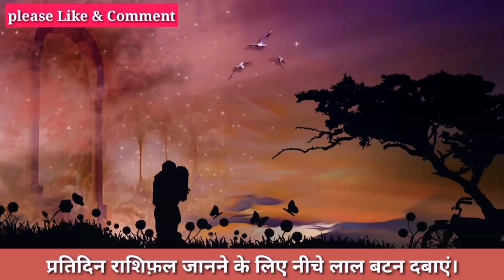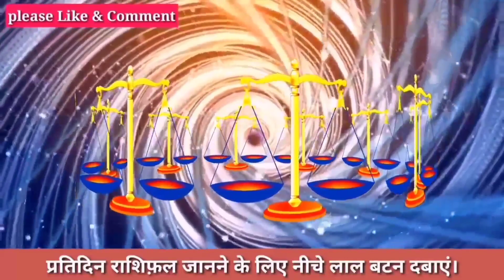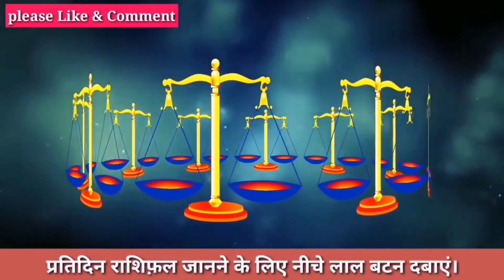तुला राशि 18 जून तैयार हो जाओ अब जो होगा सह नही पाओगे।आपकी राशि भि है Tula तो जरूर देखें।